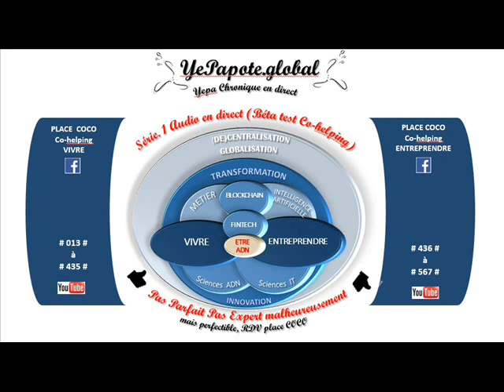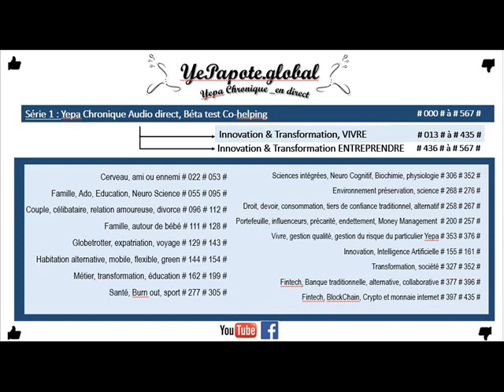#072# L'élasticité, plasticité cérébrale ? qu'est-ce qui le conditionne ?